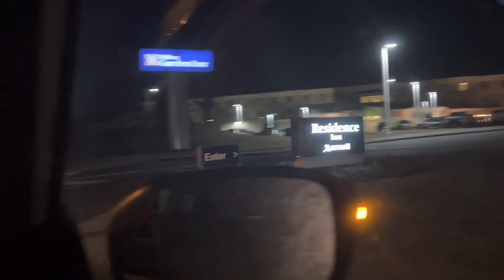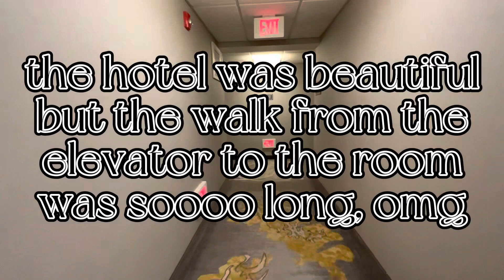Life Changes, Again? | Part 1: Potential New Job + What That Means For Us | Titziana S. James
Sooooo, major changes happening again?? Tune in as I spill the tea on a (potential) new job and all the steps it’s going to take to get there, if I do choose to go that route. There’s so much to unpack and y’all know how I am with life stresses *sighs*

Alsoooo be on the lookout for a Part 2!